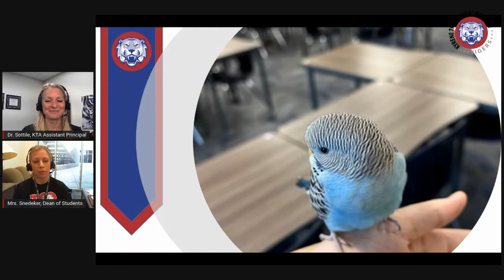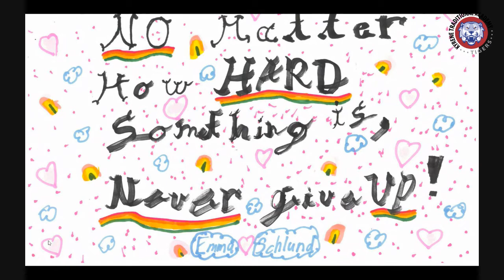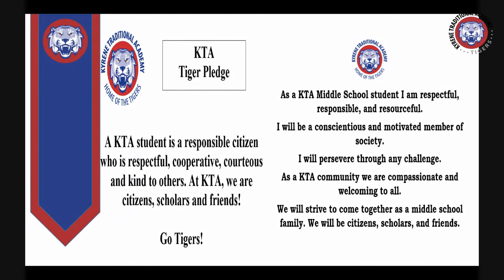KTA Announcements - Friday, November 4, 2022